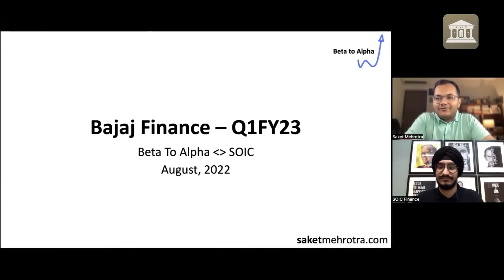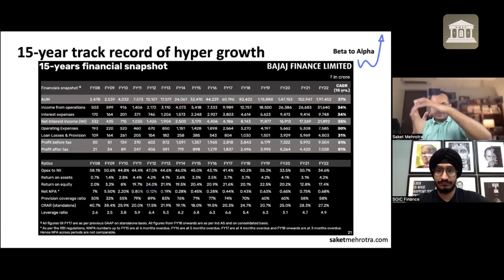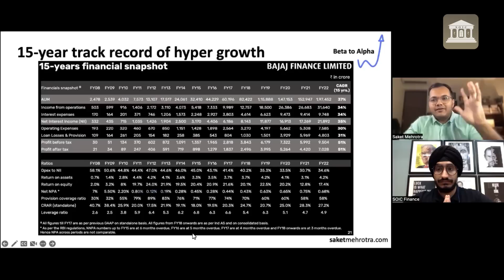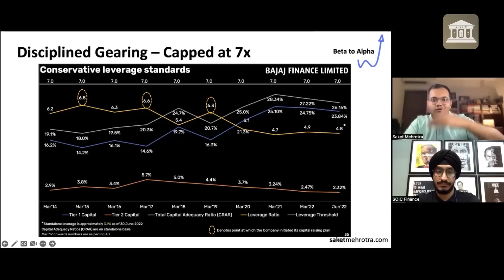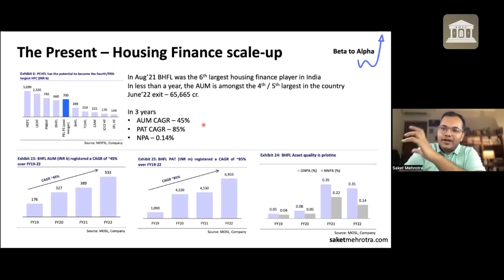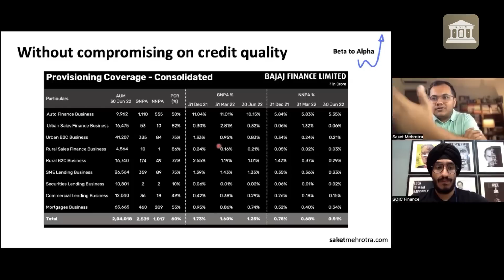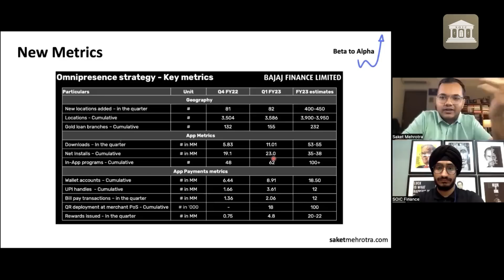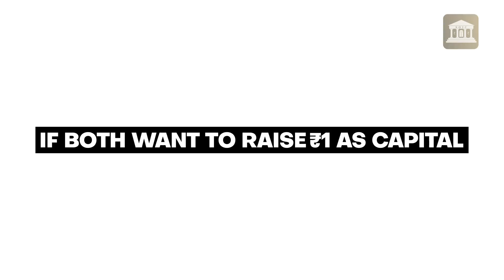The NBFC that keeps getting BIGGER! Decade's Top Wealth Creator- Bajaj Finance! SOIC